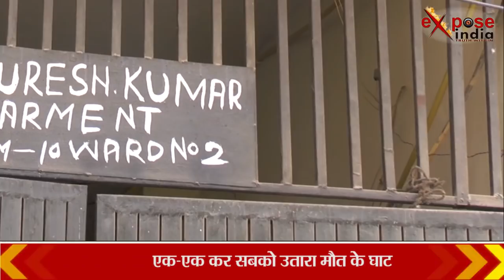हत्यारे पिता ने जब क़त्ल करना शुरू किया तो हुआ ये...